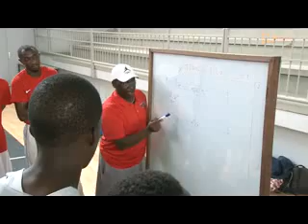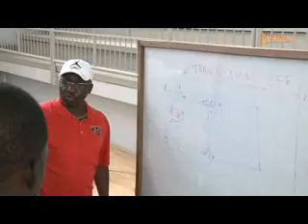ELPIZO 2014 PAD